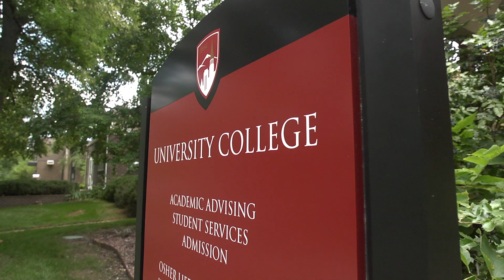Discover your passion at a university dedicated to sustainability and the public good.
Make a positive impact and take on the varied environmental challenges of our time by developing practical and sustainable solutions. Get your Master's or Graduate Certificate in Environmental Policy Management at University College at DU.

Gain the skills needed to pursue a leadership role and be equipped with natural resource management knowledge, including the use, management, and protection of water and land.

100% Online
No GRE or GMAT
No application fee
Master's in 18 months
Certificates in 6 months